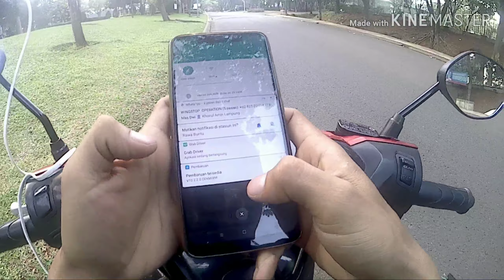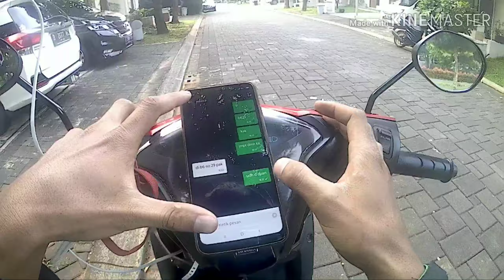Dapet Penumpang Sipit cewek cina cantik | live ngebid